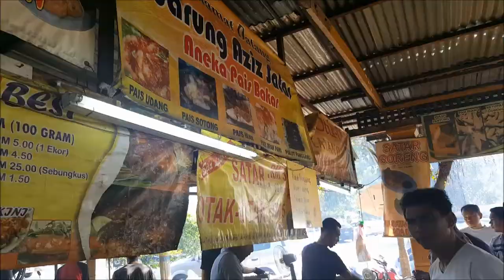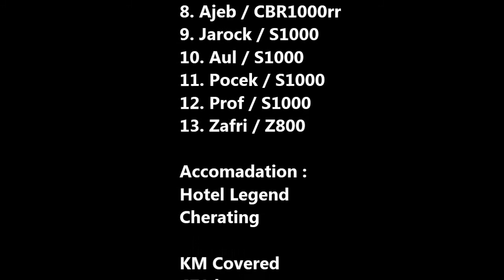KBC Ride To Cherating May 2016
Ride Before Ramadan 2016.